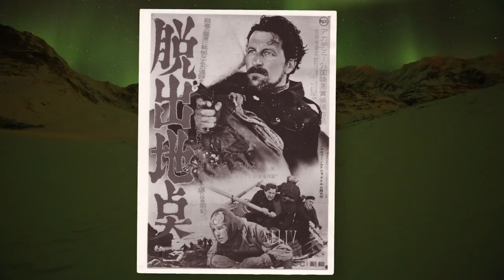I Jan Baalsruds Fotspor - Teaser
Spesialsoldatene Ronny Bratli & Rune Gjeldnes følger fluktruta som Jan Baalsrud mirakuløst overlevde vinteren 1943. Historien ble verdensberømt gjennom boka og filmen Ni Liv. Rune og Ronny får kjenne på de samme utfordringene som Baalsrud hadde. Underveis møter de også det nord-norske folket som reddet han. Gjennom 5 episoder fortelles Baalsrudhistorien på en ny måte og så sannferdig som vi kjenner den i dag.
Serien sendes første gang på NRK1 Januar 2014
Programansvarlig: Tom Edvindsen
Redaktør: Terje Dale
Musikk: Svein Ragnar Myklebust
Lyd: Frode Ytre-Arne
Produsert for NRK Natur
av NRK Rogaland
i samarbeid med Forsvaret